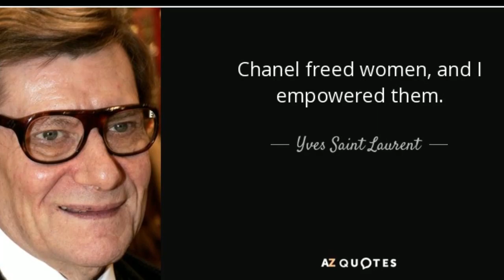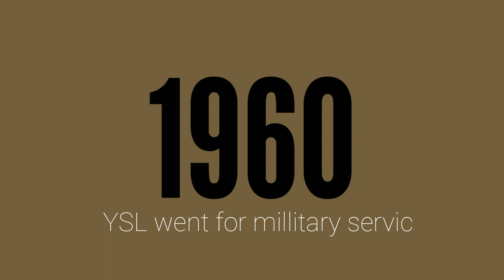FACTS YOU MAY NOT KNOW ABOUT YVES SAINT LAURENT (YSL) The Bag Bits - (JC's Home Finds Vlog #19)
Meet Yves Henri Donat-Mathieu Saint Laurent, or simply YSL!!!

 In this video we'll be telling the story behind the talented French designer, from his humble beginnings as he journeyed forward to become one of the world of fashion's iconic figures!!!

Welcome to JC's Home Finds Vlog # with The BAG BITS...

SUPPORTED BRANDS BY ENTRUPY:
* Hermes (Premium Charge is applied)
* Chanel
* Louis Vuitton
* Bottega Veneta
* Balenciaga
* Burberry
* Goyard
* Cèline
* Gucci
* Fendi
* Dior
* YSL
* Chloé
* Prada
* Coach
* MCM
* Salvatore Ferragamo
* Valentino